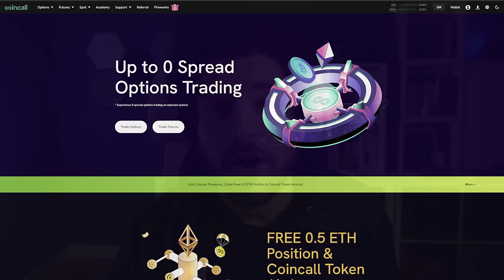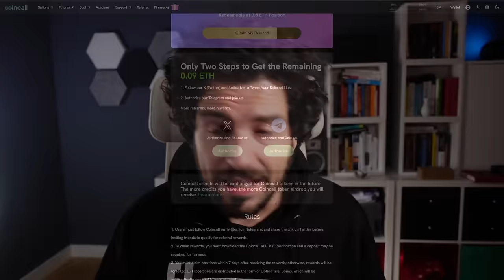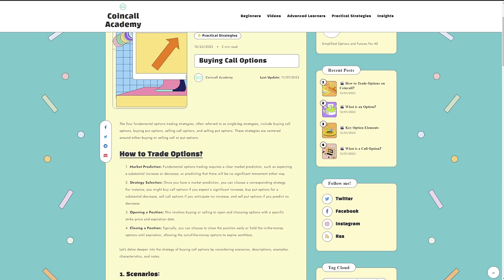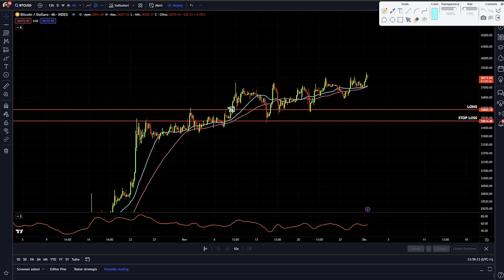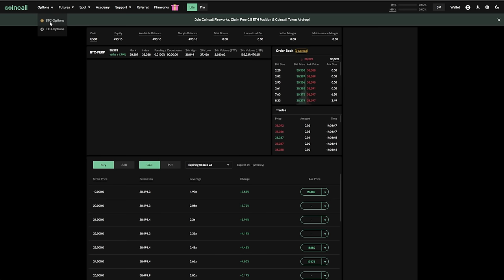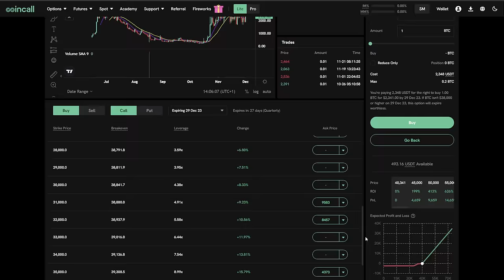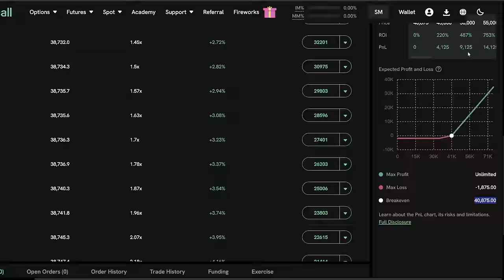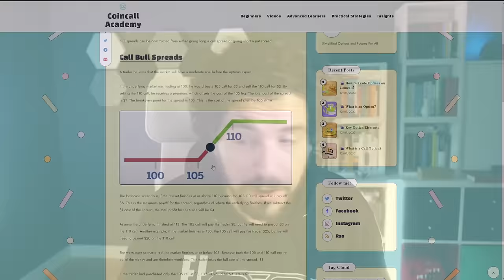Bullrun BITCOIN: Strategie brillanti per GUADAGNARE con le opzioni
Domina la Bullrun di Bitcoin Senza Timore dello Stop Loss?
C'è uno strumento derivato che se usato nella giusta maniera e con la dovuta formazione, ci permette di minimizzare alcuni rischi legati allo stop hunting.
Oggi vediamo Due strategie sulle opzioni su bitcoin.
Sei pronto?
Stay Crypto

00:00 | Introduzione: bullrun di Bitcoin senza il timore dello stop loss.
02:30 | La Piattaforma Scelta per le strategie.
05:30 | Strategia Uno con Opzioni su Bitcoin
06:30 | Il Punto di Partenza: Conoscerai la prima cosa fondamentale
07:30 | Evitare di diventare preda degli Stop Hunter
13:00 | Buy Option Call - Applicazione pratica della strategia su Bitcoin.
16:00 | Potenziale di Guadagno Illimitato?
20:00 | Scopri come questa strategia può ridurre significativamente i costi.

LA MIA ATTREZZATURA VIDEO: